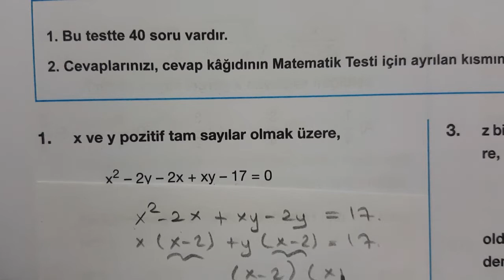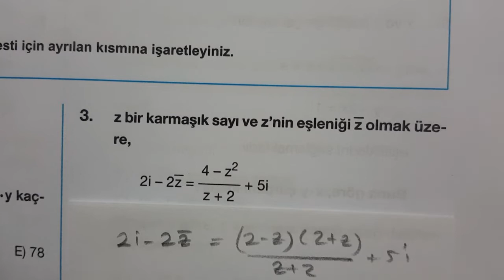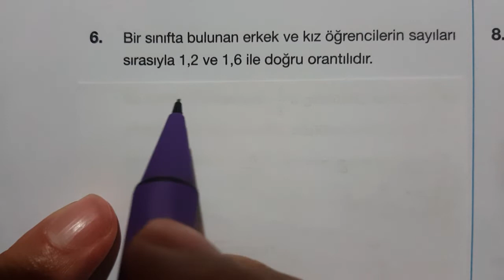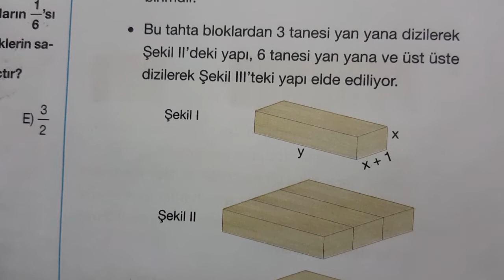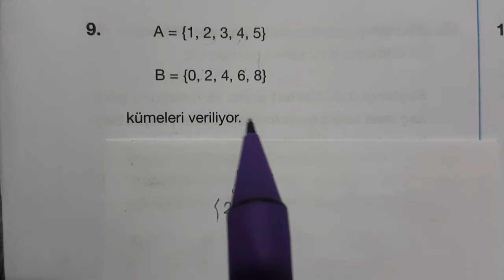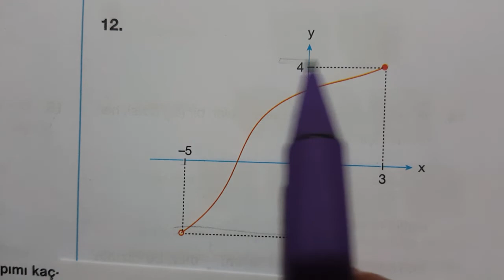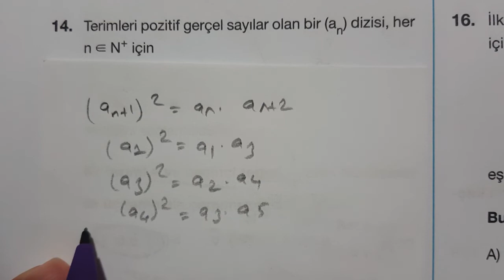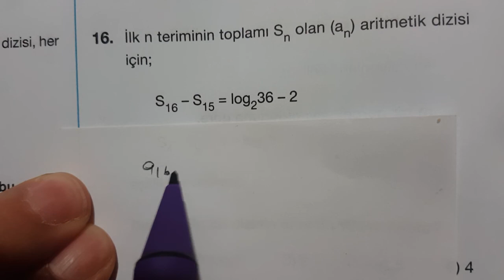Limit Yayınları 2018-2019 Türkiye geneli AYT-2(19-20-21 Nisan) matematik soru çözümleri-1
Limit yayınları 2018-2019 Türkiye geneli AYT-2 matematik soru çözümleri-(1-16.sorular)